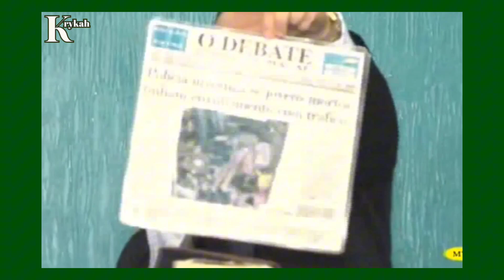Forte Testemunho da Ch@cin@ da V@m I Cristiano Gusmão I Bombeiro Oficial